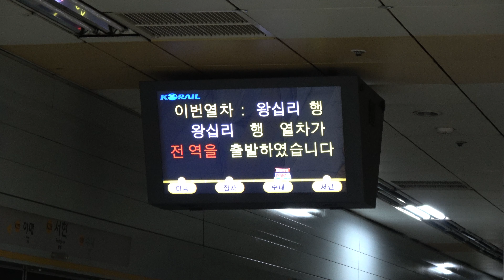[4K] 왕십리행 분당선 K6124열차 서현역 접근/도착영상 (2019.12.29)